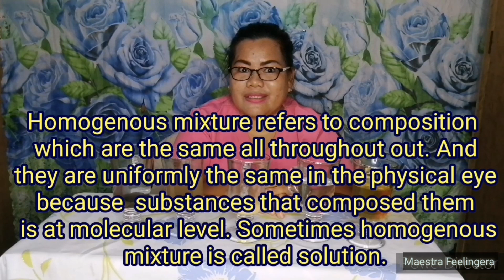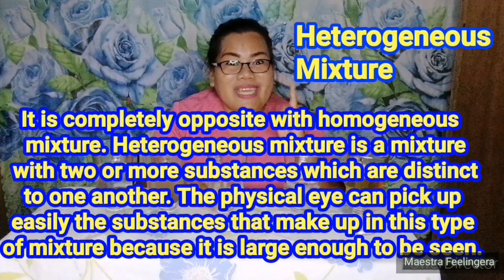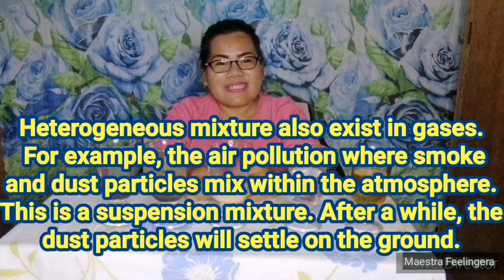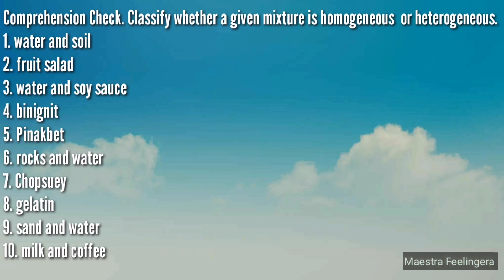What is Mixture